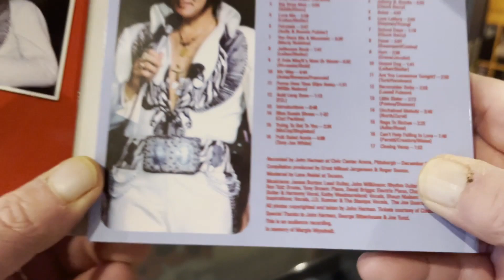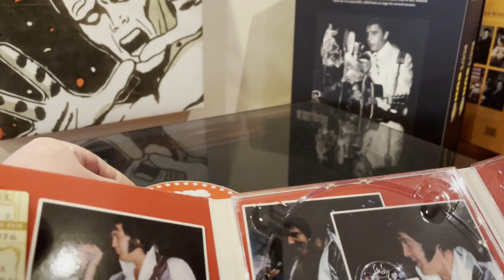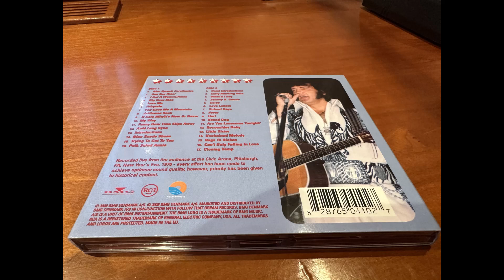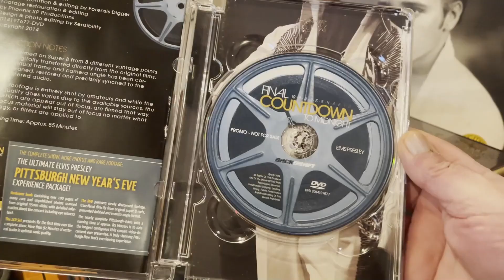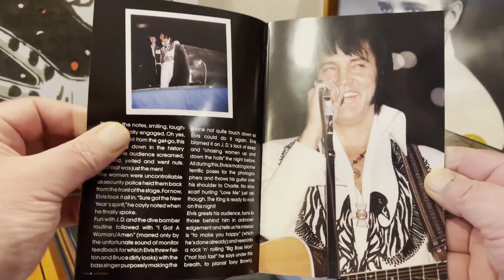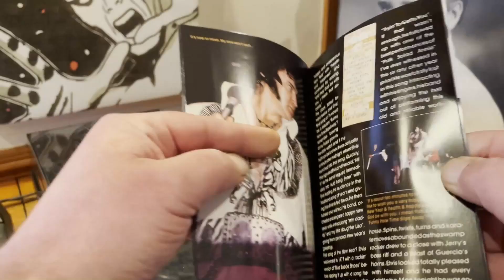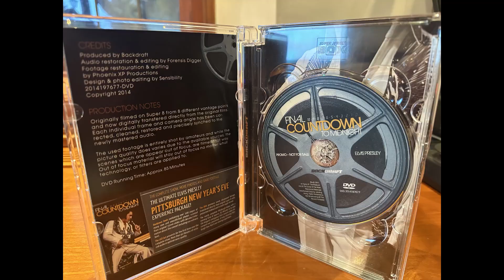Elvis Presley New Year's Eve 1976 from FTD 2 CD and Final Countdown To Midnight DVD Live In Concert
ELVIS PRESLEY NEW YEARS EVE 1976 FTD 21 2 CD SET & THE FINAL COUNTDOWN to MIDNIGHT DVD from BACKDRAFT.

Audio played from the FTD CD's: Rags To Riches and Unchained Melody.
Footage from the DVD: Amen/Big Boss Man and Trying To Get To You.

The FTD CD set is available from The Elvis Shop London

Want to keep up to date with the Elvis Presley Collectors Group on Facebook?

Elvis : New Years Eve 1976 : Elvis Presley FTD CD
Elvis Rocks 1976 into 1977!
Disc 1

Disc 2

Recorded by John Henman at Civic Center Arena, Pittsburgh December 31. 1976, Compilation produced by Ernst Mikael Jorgensen & Roger Semon, Mastered by Lene Reidel at Tocano.

Musicians: James Burton: Lead Guitar, John Wilkinson: Rhythm Guitar, Jerry Scheff: Bass, Ron Tutt: Drums, Tony Brown: Piano, David Briggs: Electric Piano, Charlie Hodge: Acoustic Guitar & Harmony Vocal, Kathy Westmoreland: Vocals, Shaun Nielsen: Vocals, The Sweet Inspirations: Vocals, J.D. Sumner & The Stamps: Vocals, The Joe Guercio Orchestra.